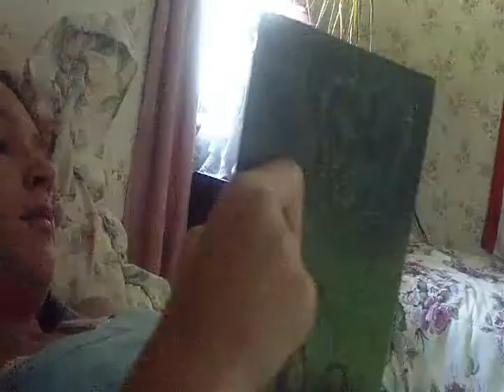SCYTHE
ITS SCARY